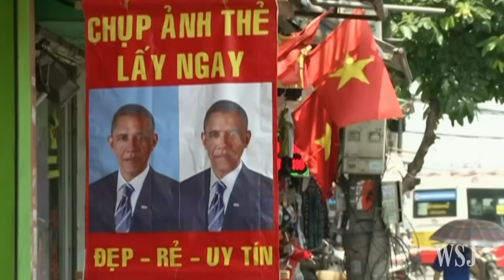Obama Touts Trans-Pacific Partnership Benefits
President Barack Obama told civil-society members and entrepreneurs in Hanoi, Vietnam, that the Trans-Pacific Partnership trade agreement would boost the country’s economy and help improve its human-rights record. Photo: Reuters